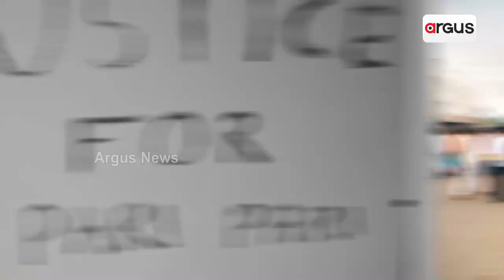Mercury Raises Above 37°C, May Cross 40°C In Odisha In Next Week